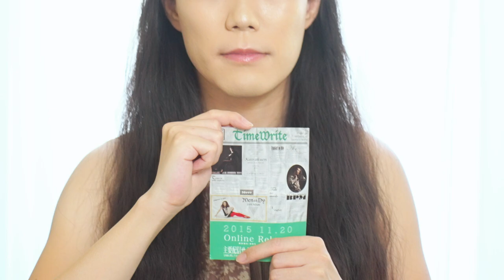【CM】 Men⇔Dy 15th Anniversary Compilation Album 『REPRAYLIST 2022』（アイヲ Version）